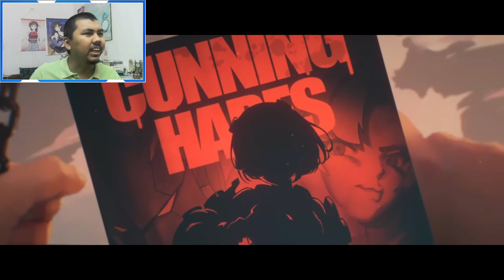AJ's REACTION: Thunderbolt Silhouette | Zenless Zone Zero Anby Character Demo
Here's my reaction to "Thunderbolt Silhouette | Zenless Zone Zero Anby Character Demo".